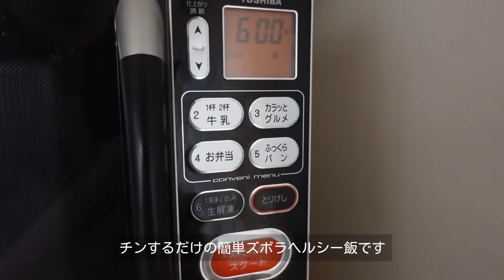【在宅勤務アラサーOL👩‍💻仕事の日Vlog】誰にも会わないworking day/在宅勤務ルーティン/リモートワーク/自炊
一人暮らし在宅勤務の寂しい1日🤣🌼
寂しいけど、最高ですよね。。

こんにちは！東京在住のOLまにです🌷
一人暮らしをしています🐰

アラサー社会人の日常vlogをお送りしていますので、